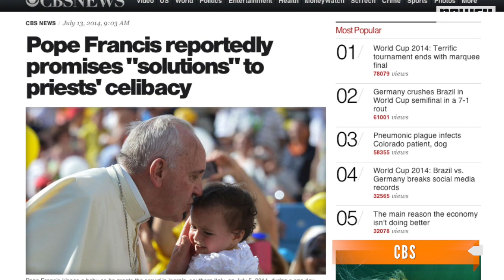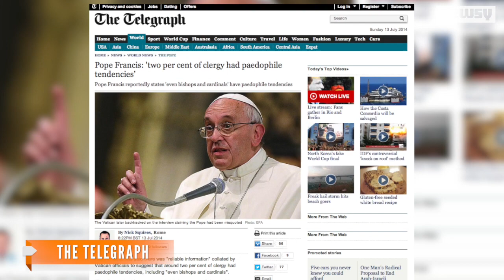Pope Makes Frank Statements On Pedophile Clergy, Celibacy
In an interview with an Italian newspaper, the Pope reportedly said two percent of priests are pedophiles and hinted celibacy might be the problem.